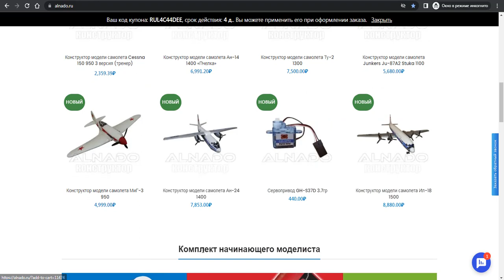Как получить купон, вращая рулетку? / ALNADO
Пошагово расскажем как получить скидку в магазине, вращая рулетку барабана и как ее применить к выбранному товару.